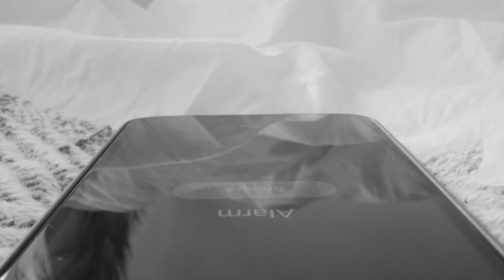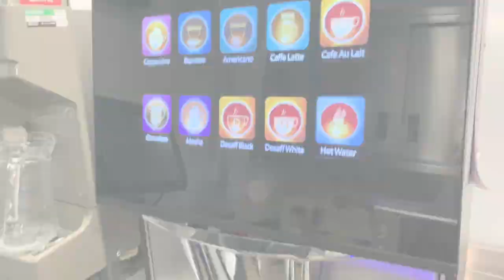Locum Doctor London | RMO private hospital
In this video I show you a day in the life of a locum doctor in London. I talk about what it is like to be a junior doctor in a private hospital in London. I discuss the pros and cons of being a locum doctor in the UK. I also talk about what a resident medical officer or RMO is.